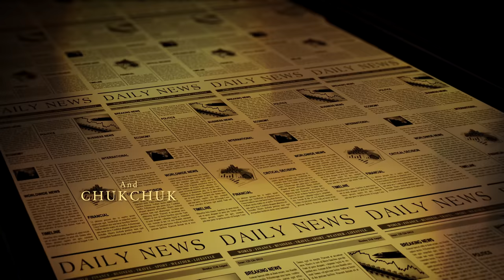RAINBOW PRINCE SERIES | EP.1 [1/4]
Synopsis:
A musical BL series by Oxin Films. This is the story of Prince Zeyn. A young and audacious prince who’s destined for a path filled with adventure soul searching and true love. His journey leads to new challenges, magical moments, new relationships, and the most difficult decision of his life. The decision of his heart over duty, as the future king of Zurbania. Prince Zeyn has to differentiate his reality from fantasy. What is more important? His responsibility to rule a nation or his heart’s desires. Can he find middle ground or be forced to make the ultimate decision.

Executive Producer And Director: Xion Lim
Co-Producers
Curlee Discaya
Cezarah Rowena Discaya
Cristina Canlas
Dianne Nieto-Abiqui

Head writer: Jd Tanuvasa
Screenwriters:
Diego Henrique
Adrian Sy Rambano
Steven Joe Noora
Javee Prestousa

Starring:
Adrian Dionisio
Eurwin Canzana
Chukchuk
Mel Martinez
Yani De Dios
Ken Carpena
Ameer Sanchez
Gio Emprese
Aj Barcena
Nico Librojo
Jojo Bragais
Dovee Park
Kate Yalung
Aandrei David
Michael Bristol
Jem Garcia
Jeremy Domingo
Niko Badayos
Valerie Bariou
Apollo Abraham
Josh Santos
Katarina Rumanova
Will Devaughn
Ari Simangan
Ning Corteza
Lara Mesina
Sanjay Thakur
Asther Munar

Asst. Director:  Jm Nebres
Production manager: Rowena Concepcion
Asst. Production manager: Lara Mesina, Nats Nespero

Cinematography By:
Xion Lim
Tejay Gonzales
Manny Bermundo

Production Design Team: Archie Dema-Ala

Composers:
Zypher Guelen
Hudson Baduria
Rito Cantillo Jr
Mac Capongcol

Hair & Makeup By Jayson Ramos
Wardrobe: Becky Melanez
Stylist: Carvie Samonte and Aaron Mangsat
Costume Designer: Tessa Aquino-Napa and Don Cristobal

Executive Producer & Director: @xionlim